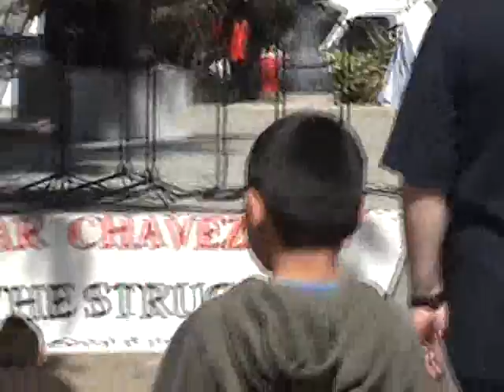Call for chanting falls flat again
Ceasar Chavez day in Sacramento 2009, a participant fails in his effort to get a crowd chanting.